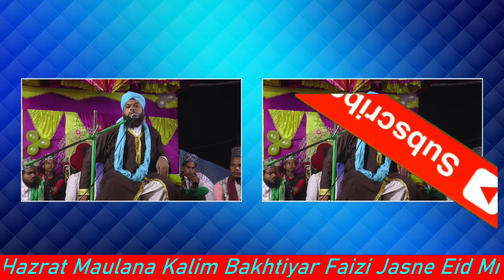Hazrat Maulana Kalim Bakhtiyar Faizi 27 October 2021 11 44 01 PM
Hazrat Maulana Kalim Bakhtiyar Faizi
Jasne Eid Miladun Nabi O
Jalsa Dastar A Fazilat
Kaythanpur , Birbhum